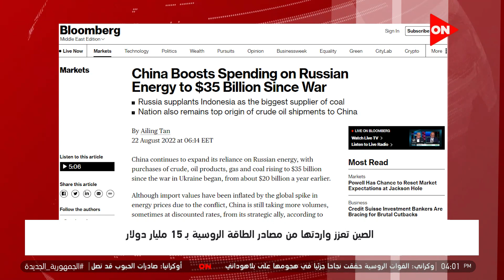موجز أخبار الرابعة عصرًا - الصين تعزز واردتها من مصادر الطاقة الروسية بـ 15 مليار دولار